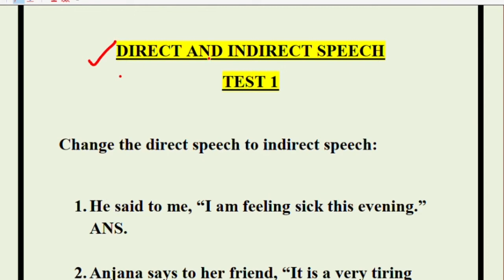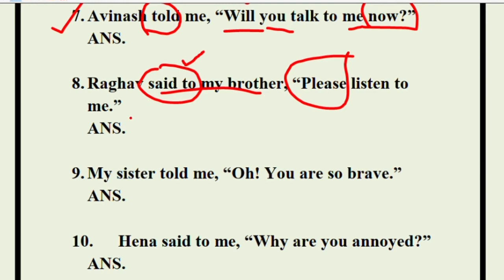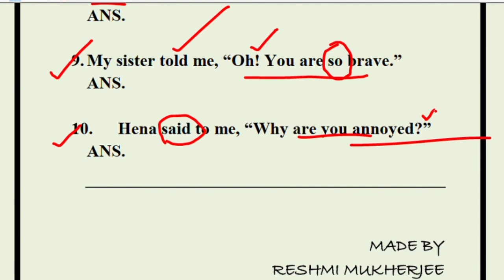TRANSFORMATION EXERCISE|| DIRECT INDIRECT SPEECH || TEST 1 ICSE ISC- EASIEST EXPLANATION GRAMMAR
TRANSFORMATION OF SENTENCES EXERCISES- TEST 1-MODEL PAPER-DIRECT INDIRECT SPEECH ICSE ISC- EASIEST EXPLANATION OF DIRECT AND INDIRECT SPEECH - SCORE 90 IN ENGLISH LANGUAGE ICSE ISC CBSE  GRAMMAR - NEW SYLLABUS - PAPERS SOLVED - TOTAL ENGLISH DISCUSSED - INTERROGATIVE - ASSERTIVE - EXCLAMATORY - COMMAND REQUEST

GOOD LUCK.